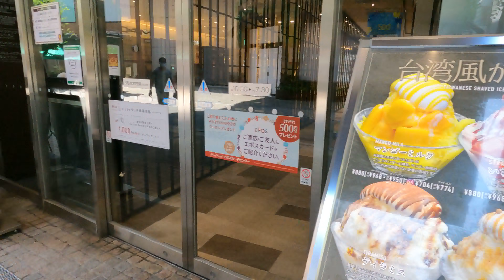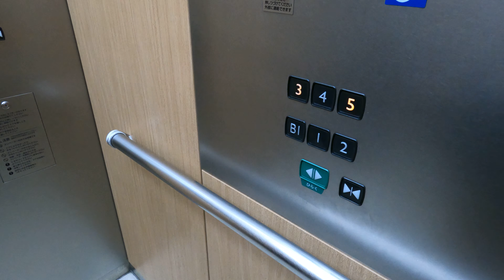[4K] Shizuoka Shopping Street Walk | JAPAN Aug 2021 No.244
新静岡セノバから呉服町の商店街を歩きます。